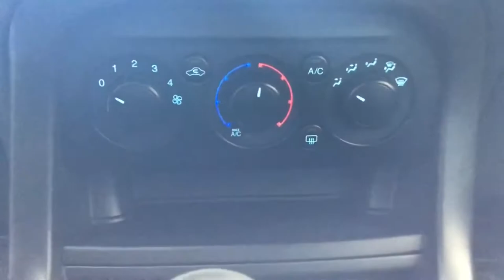Ford/Figo/ 2018 - 315